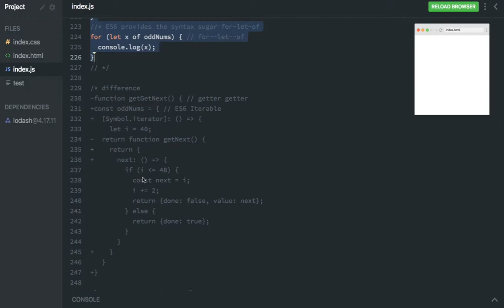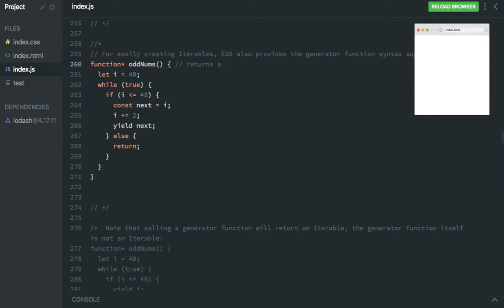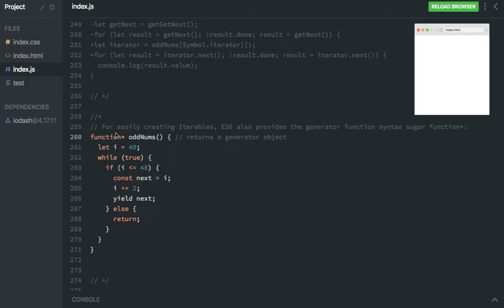Advanced JS 169 - Generator = Iterable